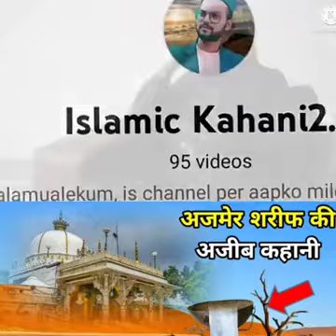अजमेर शरीफ उर्स मुबारक 2023 नया वीडियो अजमेर शरीफ की कहानी मस्त ज़ुबान